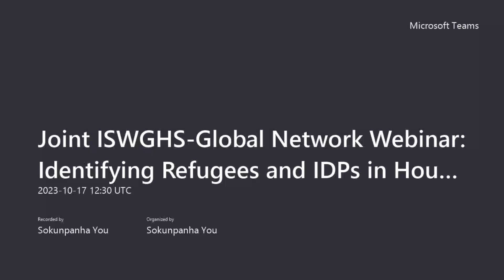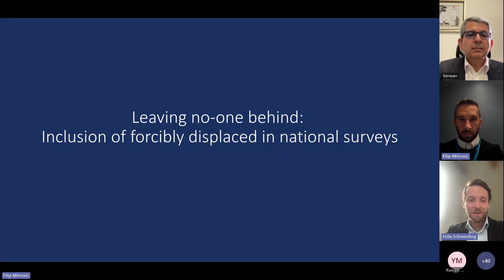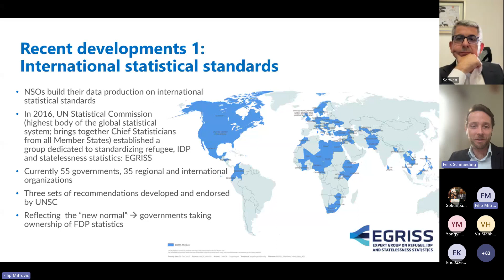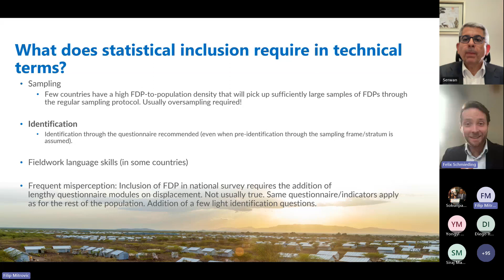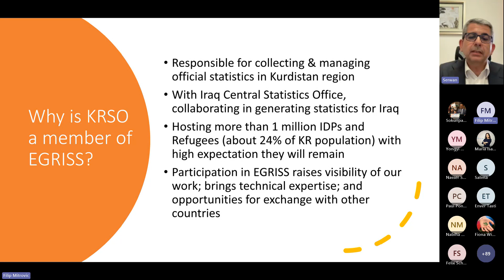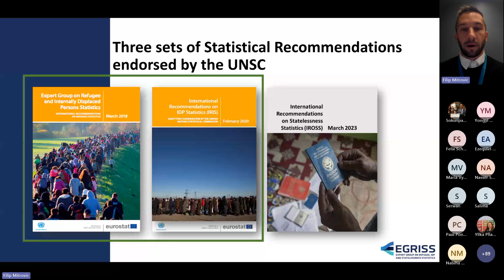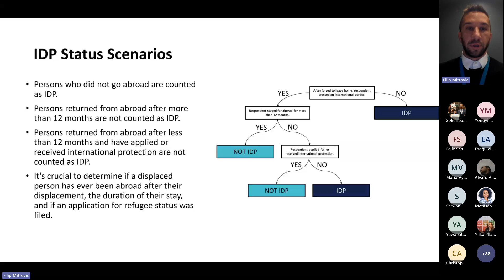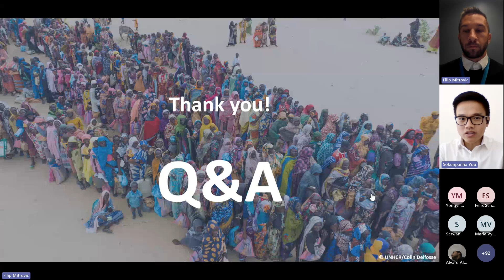Identifying Refugees and IDPs in Household Surveys: An EGRISS Methodological Paper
This webinar was jointly organized by the Inter-secretariat Working Group on Household Surveys (ISWGHS) and the Global Network of Data Officers and Statisticians. We welcomed speakers from the Kurdistan Region Statistics Office; the UN Refugee Agency (UNHCR); and the Expert Group on Refugee, IDP and Statelessness Statistics (EGRISS) Secretariat who presented on “Identifying Refugees and IDPs in Household Surveys: An EGRISS Methodological Paper.”

The webinar discussed various approaches to be integrated and implemented in future household surveys – within existing household survey programs and country-specific household surveys. The speakers explored both customization and integration of data elements proposed in the paper for major household programs and the opportunities for technical support provided to National Statistical Offices (NSOs) by the Expert Group on Refugee, IDP and Statelessness Statistics (EGRISS) on the integration of identification questions in stand-alone national surveys.

The Global Network of Data Officers and Statisticians aims to improve coordination and collaboration among peers and organizations, to connect existing but not necessarily well-connected networks and initiatives, and to provide and share information on capacity building efforts globally. In the framework of the Global Network UNSD organizes a series of webinars.